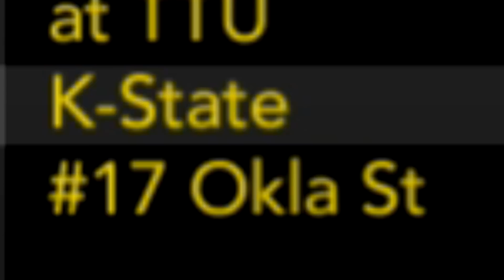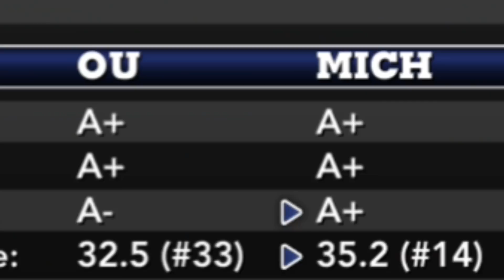NCAA 14 Coordinator Dynasty Ep. 16 | Making the National Championship?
Welcome to the brand new Coordinator dynasty here on NCAA Football 14. Looking back this is the most fun I've had with this game in a long time, today we sign with a brand new power-5 conference school AND play our first 2 games :)

Julian Rehberger, Nic Sorrenson, Michael Cooper, Josh Reeves, Tyler Grinnell, Marcus Watson, Andrew McGrath, Nathan Hayes, Zach Reynolds, Kyle Gagnet, Ryan Tomburo, Erin "The less famous but still totally real Slim Shady" Murtaugh, Marcin Wasilewski, Dylan Kersten, Jonathan Spencer, Travis Gilley, Batrick + many, many more

Socials -

PerramCrowe

Much Love